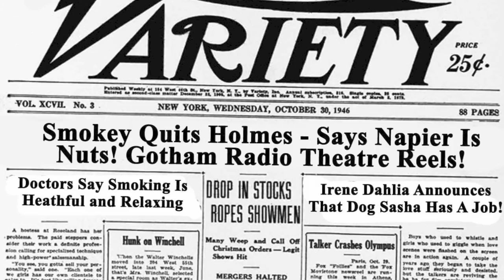Gotham Radio Theatre Presents - Sherlock Holmes: Case of the Speckled Band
Gotham Radio Theatre present The Adventures of Sherlock Holmes: The Case of The Speckled Band.  1940's cast change- from Smokey to Stew!  Big news on upcoming show in March of 2013.